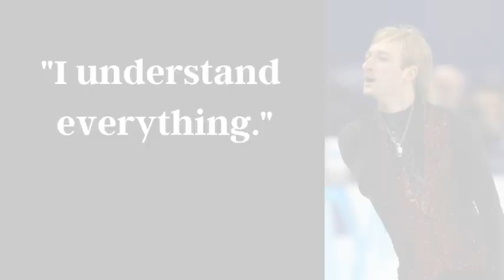I Understand Everything: A Conversation with Evgeni Plushenko (Alexandra Trusova, Alena Kostornaia)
David Spletnikov returns to give you an update on the war between Team Tutberidze and the Angels of Plushenko. In this conversation, Evgeni Viktorovich Plushenko understands everything and says that while he and Yana Rudkovskaya wanted peace, Eteri Tutberidze wanted war. Zhenya also understands why Alexandra Trusova is completely different, why Alena Kostornaia must work harder, why Kamila Valieva is not a '10', and why journalists should not care with whom Sergei Rozanov is working.

Based on: “They are not pots with flowers to steal at night. Living people with character, history and soul!” Evgeni Plushenko about transfers and work with Trusova and Kostornaia

If you're shopping in the UK:

The goal of The Skating Lesson (TSL) is to share our passion and knowledge of the sport with all of you. Whether you call it figure skating, ice skating, Eiskunstlauf, фигурное катание, 피겨 스케이팅, フィギュアスケート, 花样滑冰, 花樣滑冰, patinage artistique, pattinaggio artistico or patinaje artístico, we hope you'll share your passion with us as well.  isu figure skating, dancing on ice

Subjects:
Евгений Плющенко
Яна Рудковская
Этери Тутберидзе
алена косторная
александра трусова
камила валиева
Дарья Усачева